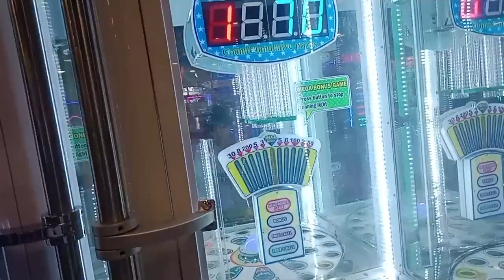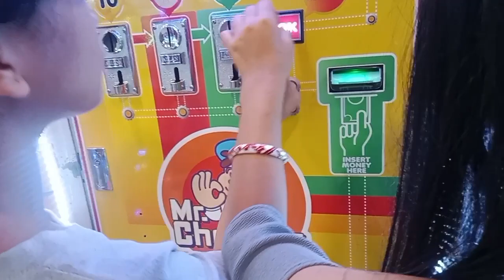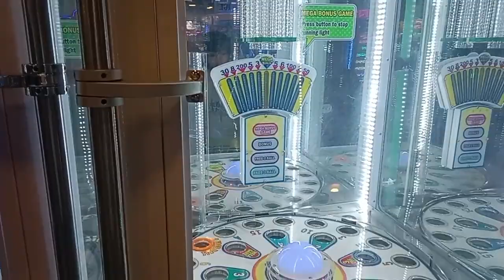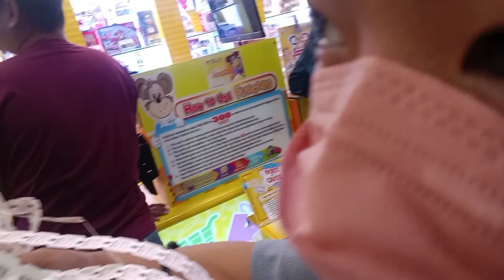Bonding with my 2 daughters /vacation 2023